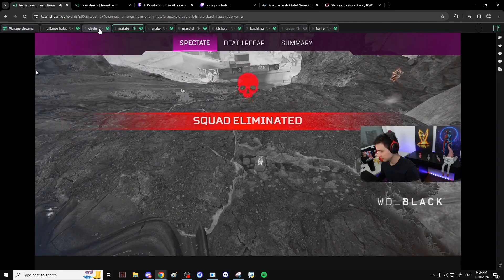NIRU () | Apex Legends Highlights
Timestamps & vods:
[00:00] #1 ボドカさん: ボドカNIRUに死体撃ち

[00:24] #2 HisWattson: 360

[00:34] #3 栗原ぁ: リドル黒閃被害者

[01:04] #4 Keon: Watto 360 kraber

[01:33] #5 ありさか: バスターソード無双チャンピオンｗｗ

[02:33] #6 miaknightley: vsRIDDLE

[03:14] #7 たまゲーミング: 音姫のにゃはっ

[03:22] #8 DZ_Privacy: Words of Wisdom

[03:57] #9 ボドカさん: 正義が悪に負ける瞬間

[04:15] #10 xronya: ага ясн

[04:20] #11 VERHULST: WORLD champion loses mind trying to 1v57 BRONZES | !forgge  !merch !battlebeaver !youtube

[04:46] #12 jetvroyaltyx: clutch

[05:16] #13 ゆきお2: 褒められるsaku

[06:06] #14 むかい: ゆきお改名

[06:27] #15 しま_しま: おいおいおいおいおいおいおいハゲおいコラハゲおいおい黒人おいコラ死ね

[06:32] #16 xronya: ага ясн (vol.2)

[06:37] #17 Alliance_Hakis: Nuked

[07:14] #18 ありさか: るなさん渾身のパンチ

[07:44] #19 ありさか: みごとな超究武神覇斬を食らうありさんｗｗ